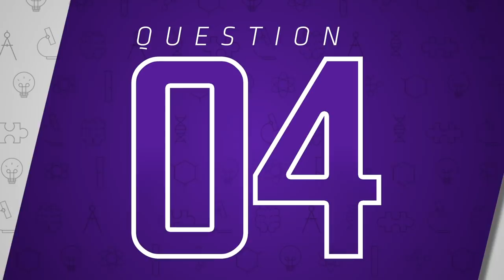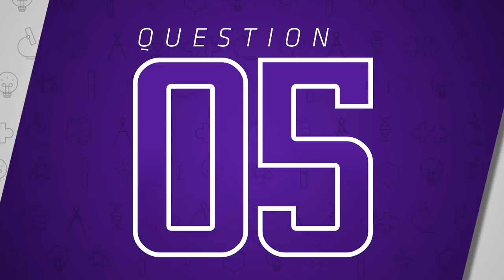vI.Q. Test: Kyle Rudolph | Minnesota Vikings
The vI.Q. Test is back this week on "Vikings Connected," with TE Kyle Rudolph being pushed to the limit by Chris Hawkey.